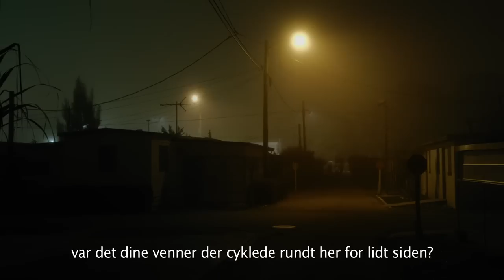Pervert Park (Trailer @ CPH:DOX 2014)